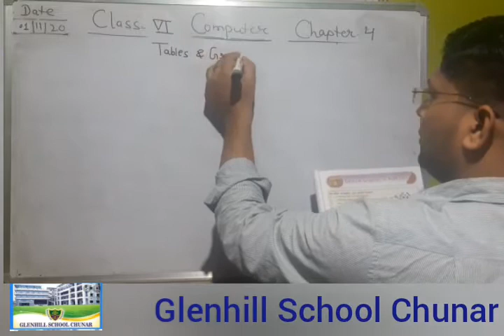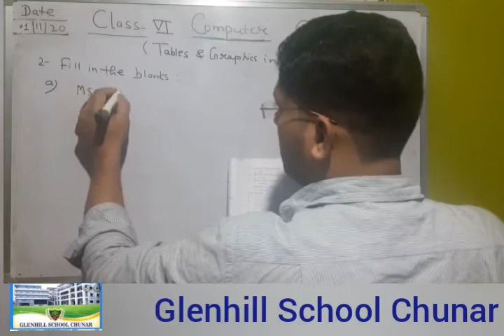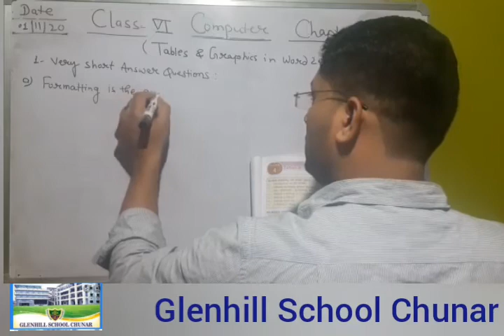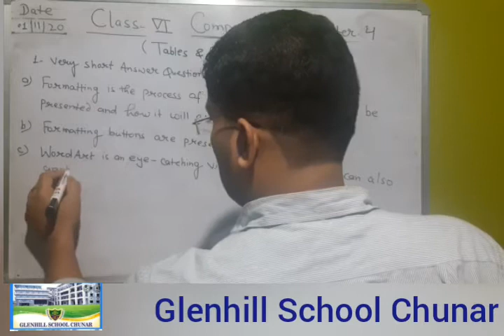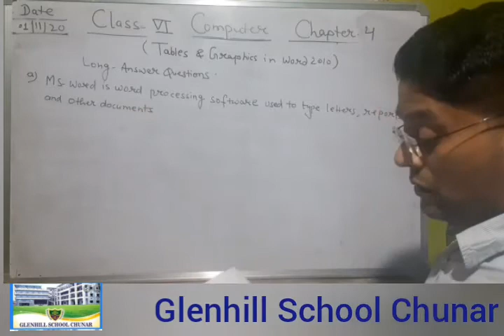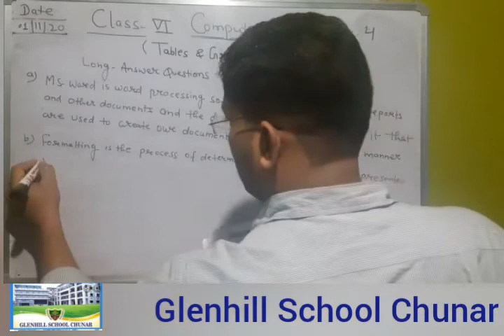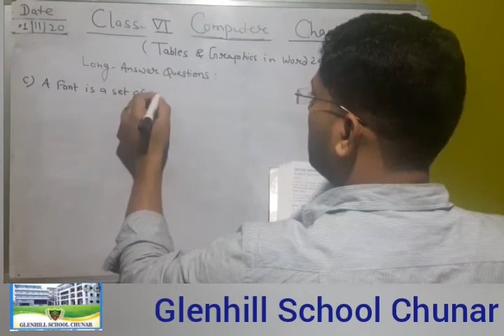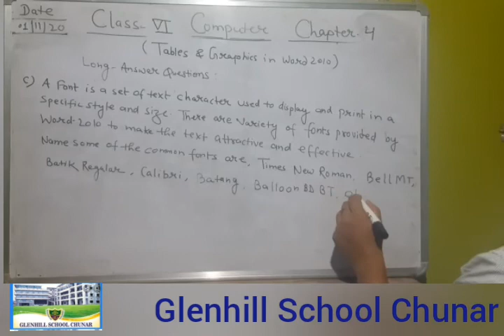Class-6 Computer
Chapter-4  Questions/Answer